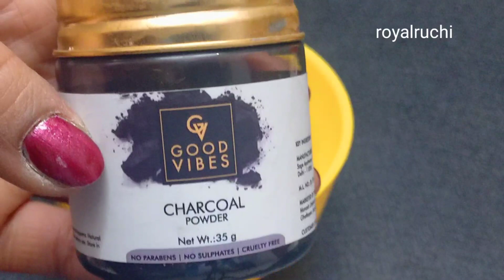Safed Balo Ka Gharelu Nuskha|| ठंड में अपनाएं ये देसी नुस्खा एक एक सफेद बाल काले हो जायेंगें।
white hair to black naturally

कितने भी सफेद हो रहें बालों को बस आधे चम्मच 🥄 में काला बनाएं। Safed Balo Ka Gharelu Nuskha

Ingredients---

1) Cloves
2) Gram flour
3) Charcoal Powder
4) Cucumber Gel

चाहे उम्र 7 साल की हो या 80 साल की, सफेद बालों को 5M में काला करें जड़ से। Grey Hair Treatment

greyhair balo ko kala karne ka tarika safed balo ko kala karne ke nuskhe, सफ़ेद बालो का इलाज white hair problem solution white hair safed baloke upay baal kaly kaise kare natural hair colour how to cover white hair at home grey hair howtocolour hair safed baal grey hair dye white hair दही में ये मिला कर लगाने से किसी भी उम्र में सफ़ेद बाल काले होंगे safed balo ko kala karne ka oil hairs

safed baal balon ko kala karne ke upay safed balon ki dye natural black hair kale baal balon ko ghana banane ke liye,best hair color hair color natural hair hair fall

सफेदबाल काले करने के घरेलू उपाय safedbaal kale karne ke ayurvedic tarike safed baal hone se kaise roke safed baal ka ilaj safed baal kale kaise honge safed baal kyu hote hai royalruchichannel royalruchisafedbaalkale newremedy royalruchihairtips homeremedies howtogetcureofgreyhair royalruchiallvideos safed baal kale karna safed balo ko kala karne ke nuskhe safedbalonkailaj सफेद बालों को काला कैसे करें सफेद बालों का इलाज safed balo ko kala karne ka oil safed balo ko kala karne ke nuskhe patanjali safed balon ko kala karna shampoo सफेद बाल जड़ से काले

royal ruchi channel,safed baal,safed bal,kaale baal,kale bal,white hair,grey hair,sufaid baal,palitya baal,kale baal kaise kare,baal kale karne ke ghrelu nuskhe,grey hair to black naturally,how to,winter hair care,turn white hair to black permanently,how to turn white hair to black hair naturally,black hair,gray hair,natural hair,hair dye,home remedies,hair care,white hair to black home remedy,pure beauty tips